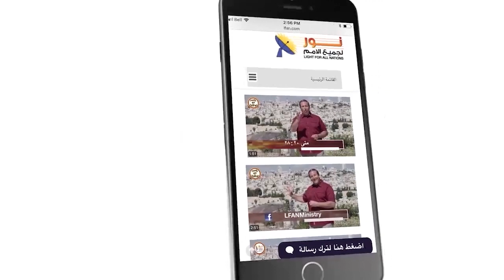486 عناية الله تستخدم الألم لإنضاج شخصياتنا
عناية الله تستخدم الألم لإنضاج شخصياتنا